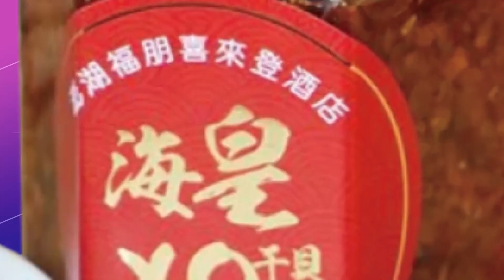【每日必看】藍白控擋疫苗 陳時中嗆:我是瘋子嗎?｜周玉蔻開戰! 柯:把證嚴變成"中共同路人"太好笑 20220913@中天新聞CtiNews